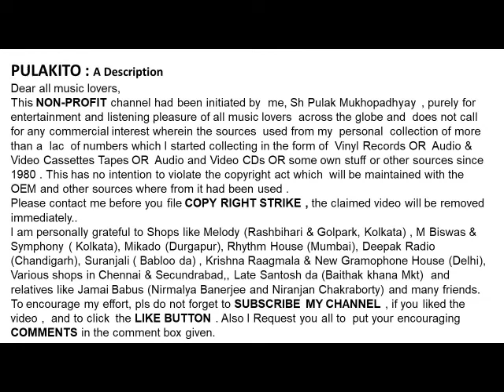Asha Bhosle & Shyamal MitraSing a Romantic Duet- DHINIK TA TA DHOLOK BAJE--Film : Rajkanya (1965)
Asha Bhosle & Shyamal Mitra
Sing a Romantic Duet
- DHINIK TA TA DHOLOK BAJE

Film : Rajkanya (1965)
Lyrics :  Gauriprasanna Majumdar
Help Please.